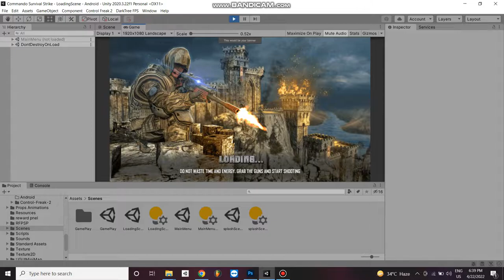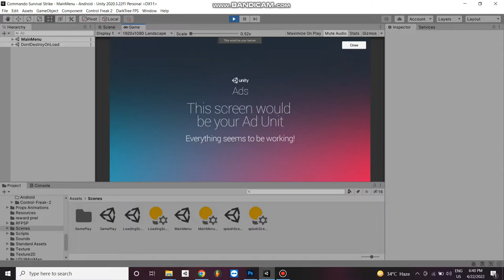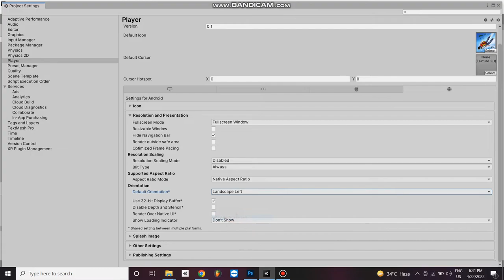Commando Survival Strike Shooting Game-Unity 3D Action | Shooting Game Source Code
Commando Survival Strike Shooting Game-Unity 3D Action is a best army command game.You have to kill all enemies on the each level in army games, in this Shooting Game Source Code the only way of survival is to kill all the enemies in this army fighting game.

Different Levels To Became An Army Commando Game
Easy Selection Of Weapon
10 Ad Networks: Admob, Unity Ads, Facebook Ads And More!
Banner, Interstitial & Rewarded Video Ads
Beautiful 3D Environment Of Game
Totally Free Shooter Game
Advance Weapon Selection
Latest Admob Plugin
Android 14 Supported
Unity 2023